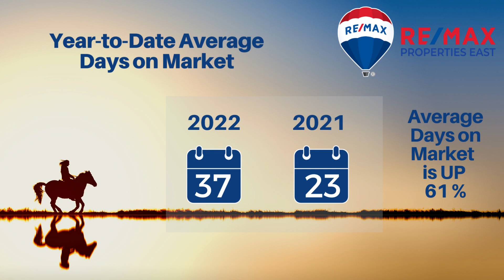April 2023 Louisville Market Update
Learn about the current trends in the Louisville, Kentucky real estate market | Christine Lindsey, Realtor | RE/MAX Properties East